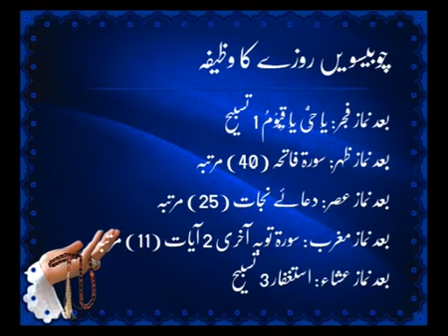Chobisvein Rozay Ka Wazifa | Ramadan | Islam | HD Video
Channel : IQRA